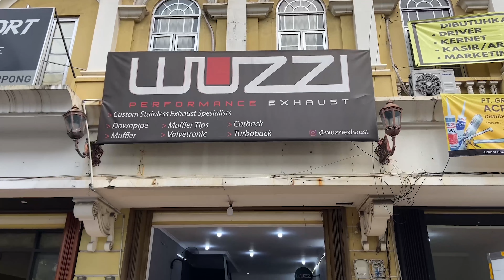HONDA CITY HATCHBACK GANTI MUFFLER BY WUZZI EXHAUST